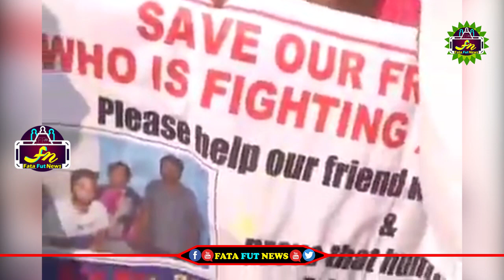6 రోజులోనే జగన్ లో ఉన్న అసలు రూపాన్ని బయట పెట్టిన సాధారణ ప్రేక్షుకులు AP CM YS Jagan Real Behavior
6 రోజులోనే జగన్ లో ఉన్న అసలు రూపాన్ని  బయట పెట్టిన సాధారణ ప్రేక్షుకులు AP CM YS Jagan Real Behavior

pawan kalyan ,
ys jagan ,
chandra babu ,
Ka paul
undavali aruna kumar
revanth reddy,
kcr live,
ktr live,